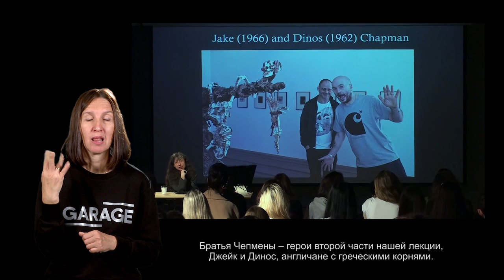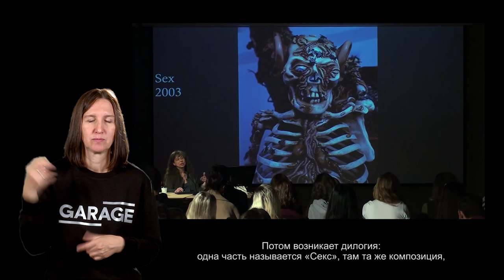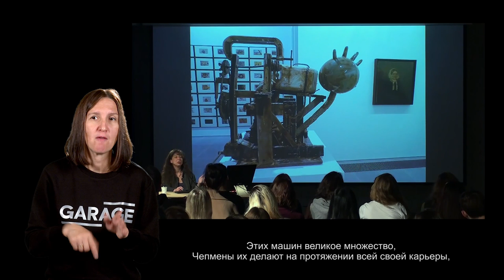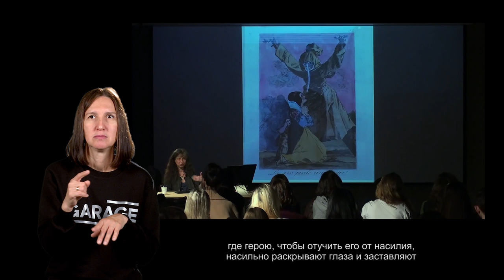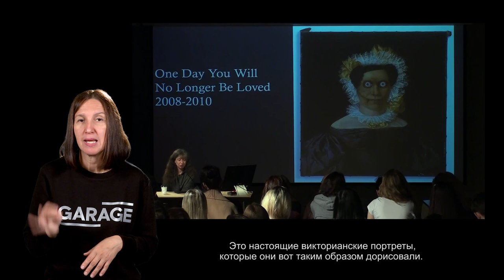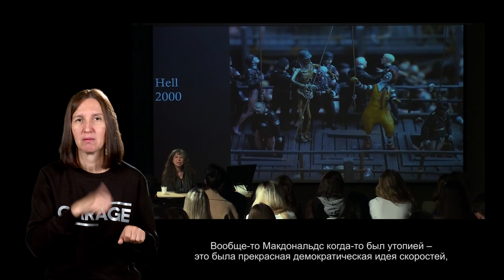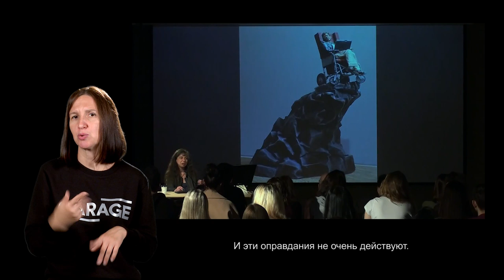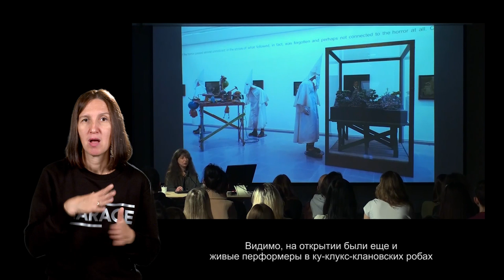Лекция Ирины Кулик «Отто Дикс — братья Чепмен. Часть 2»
Отто Дикс — братья Чепмен
Часть 2

Выдающийся немецкий экспрессионист и дадаист Отто Дикс (1891–1969) работал с живописью, графикой, коллажем, печатными техниками. Особое значение имела для него тема войны: отслужив всю Первую мировую артиллеристом, Дикс создал одно из своих сильнейших произведений — серию офортов, изображающих ужасы и последствия военного времени. В 1920-е годы вместе с лидером берлинского дада Георгом Гроссом Дикс развивал направление «новой вещественности», изобличая — в эксцентричной, но убедительной манере — деградацию веймарской культуры и общества. А с приходом к власти Гитлера искусство самого Дикса было признано дегенеративным, некоторые его работы выставлялись на одноименной выставке нацистов в Мюнхене в 1937 году. В отличие от многих художников, покинувших Европу, он продолжал жить в Германии. Конец Второй мировой войны провел в народном ополчении, был взят в плен, но освобожден французами. После войны жил и работал в Дрездене, получив широкое признание в обеих частях Германии.

Братья Джейк (р. 1966) и Динос (р. 1962) Чепмены — современные британские художники, выпускники Королевского колледжа искусств, с 1991 года работают совместно. В 1990-е регулярно участвовали в групповых выставках вместе с «Молодыми британскими художниками» (YBA). Большое влияние оказало на Чепменов творчество Гойи, апроприируя или переосмысливая которое они создают собственные ультрагротескные, патологически болезненные образы. Особую известность — наравне с общественным возмущением — принесли им манекены-мутанты из фиберпластика, а иногда бронзы, выкрашенной под латекс, перверсивная сексуальность которых граничит со смертью и разложением. Другое табуированное направление в практике Чепменов — использование нацистской свастики, образа самого Гитлера и его любительской живописи с целью их последующей деформации и деконструкции. Джейк и Динос Чепмены также курируют различные арт-проекты, а Динос, помимо визуального искусства, пишет и исполняет музыку.